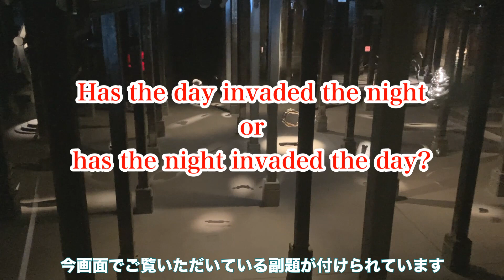シドニーで「ルイーズ・ブルジョワ展」開幕（2024年４月28日まで開催）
シドニーのNSW州立美術館・新館（北館）で11月25日から2024年４月28日まで開催の特別展「ルイーズ・ブルジョワ」をご紹介！

■特別展「ルイーズ・ブルジョワ」- info
“Louise Bourgeois”
●会場：NSW州立美術館・新館（北館）（Art Gallery of NSW – North Building, Art Gallery Rd., Sydney） ●2023年11月25日（土）〜2024年４月28日（日） ●開館時間（12月25日クリスマス・デイ及び３月29日グッド・フライデイを除き休館日なしで毎日開館）：10am-5pm（水は10pmまで） ●料金：大人$35、コンセッション$32、12〜17歳$18、ファミリー（大人２人＋子供３人）$88、12歳未満無料　℡:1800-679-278

■「ルイーズ・ブルジョワ展」日本語ガイドツアー並びにペアチケット・プレゼント応募の詳細はこちら！